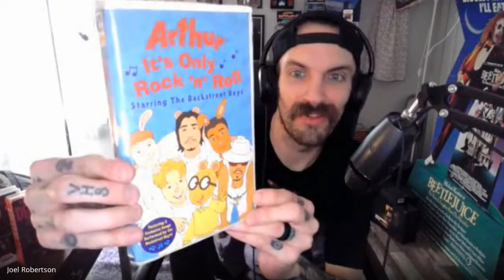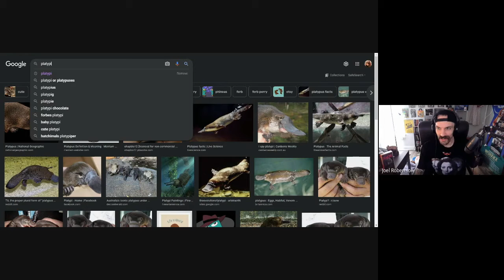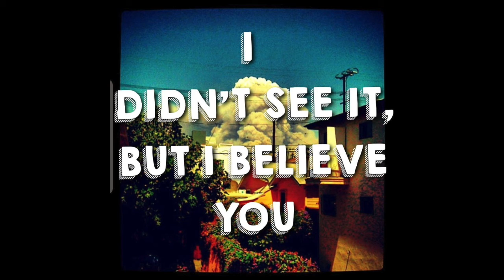PLATYPUS EXPLAINED, FINALLY.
Ever wondered if Arthur was an anteater?  Well guess what.  We don’t know either.  Of course, one thing leads to another.  Then the boys find themselves getting after the ins and outs of the most interesting mammal of all, the platypus.

Learn more from this clip from episode 148 of IDSIBIBY!

Find our channel here @ididntseeitbutibelieveyou7736